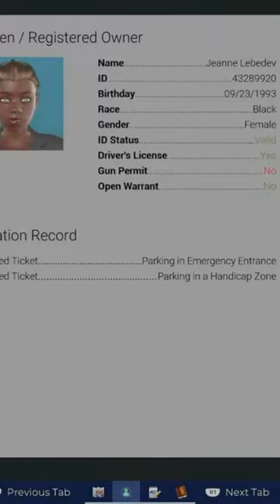Because I got distracted!